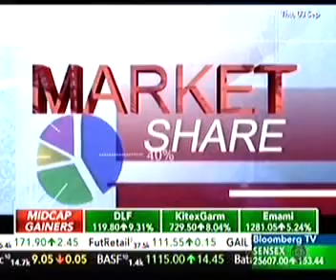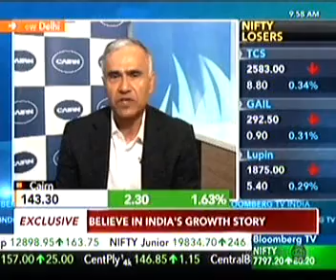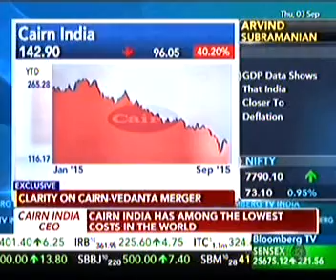Cairn India CEO Mayank Ashar's interaction with Bloomberg TV